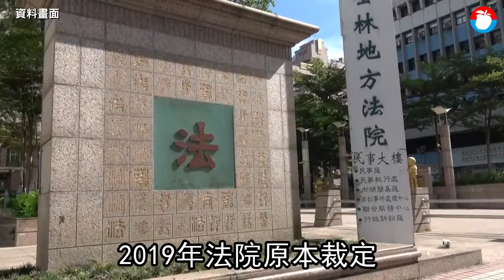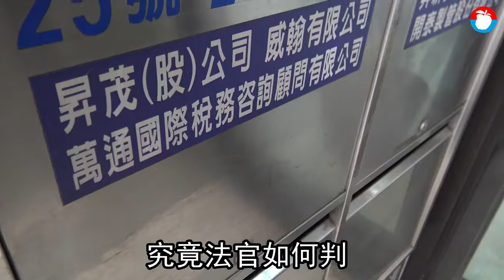【獨家／豪門八點檔】侯佩岑前男友爭富爸監護權 控後母狠奪9成家產 ｜ 蘋果新聞網 ｜ 蘋果日報